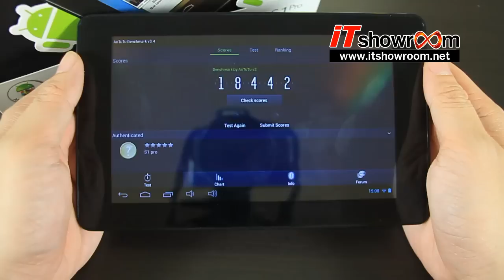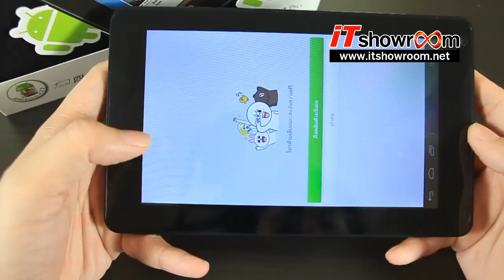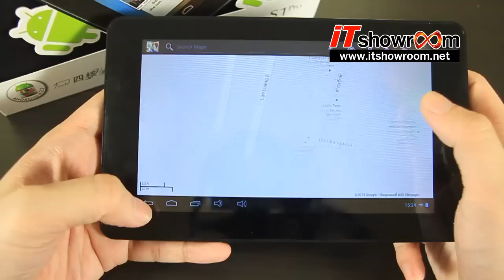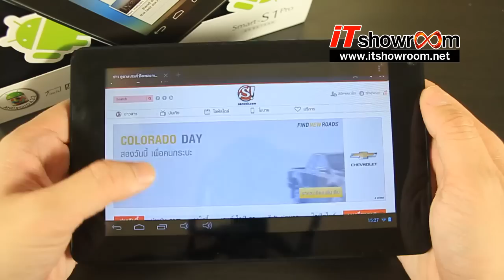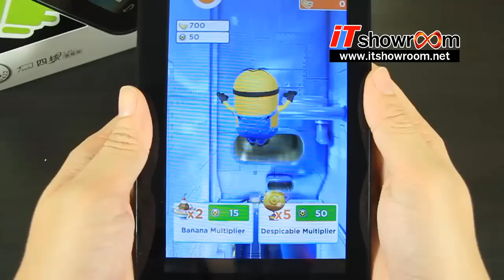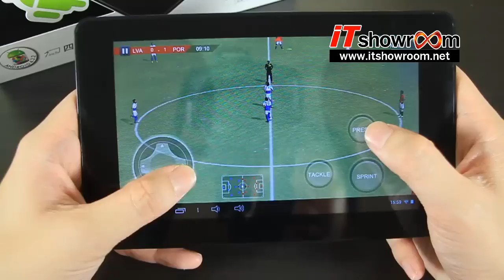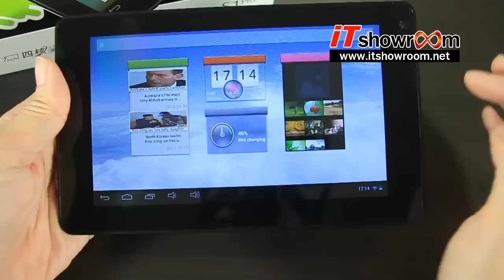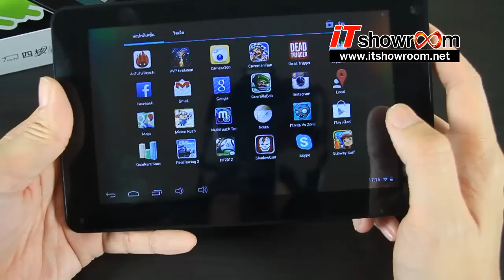PiPO Smart-S1 Pro CPU RK3188 Quad Core 8GB Tablet จอ IPS 7"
รีวิว PiPO Smart-S1 Pro จัดทำโดยทีมงาน IT Showroom